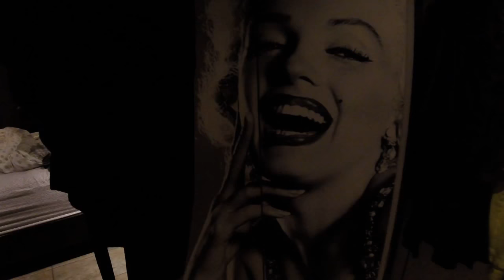How This Happened